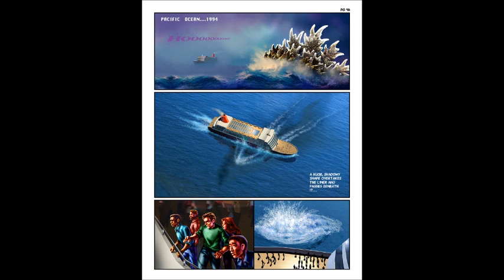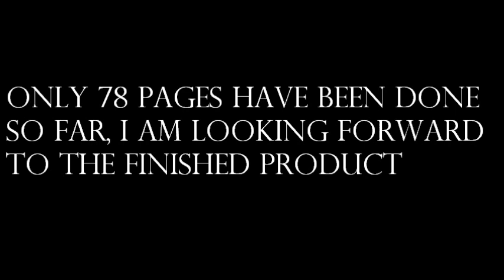Godzilla 1994 Graphic Novel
This site showcases Todd Tennant's efforts to illustrate the rejected Ted Elliott/Terry Rossio 1994 GODZILLA screenplay as a continuing graphic novel, and will provide updates concerning this project.

Says Todd: "For those who were disappointed with the 1998 TriStar GODZILLA, I am attempting to give a mere glimpse of what could have been. This is dedicated to the previously unheralded efforts of Ted Elliott, Terry Rossio, Ricardo Delgado, Carlos Huante, Stan Winston, David Russell and Jan De Bont."